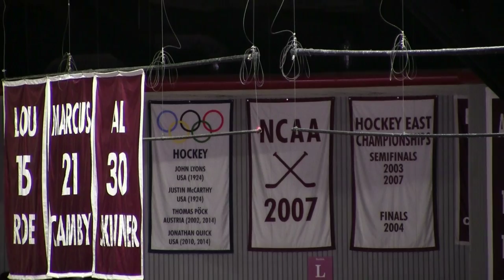UMass Hockey Scores Success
Students at the University of Massachusetts share their thoughts on the school's hockey team and how this reflects on athletics department.